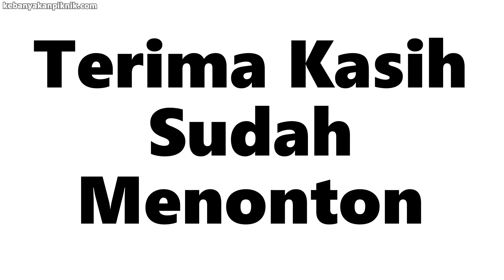Sampai di Kota Kutacane Aceh Tenggara, Tanoh Alas Metuah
Setelah melewati hutan taman nasional gunung Leuser di kecamatan Ketambe, perjalanan solo touring Aceh - Lampung saya berlanjut menuju kota Kutacane, yang merupakan ibukota kabupaten Aceh Tenggara. Kota yang terkenal dengan julukan Kutacane Tanoh Alas Metuah ini merupakan kota kabupaten terakhir di lintas tengah aceh jika arah ke provinsi Sumatera Utara (Sumut).